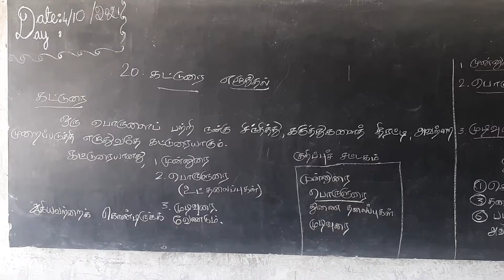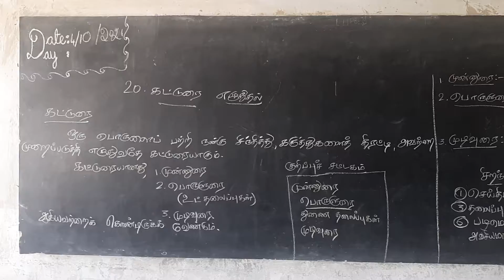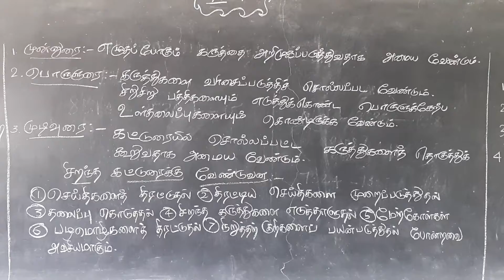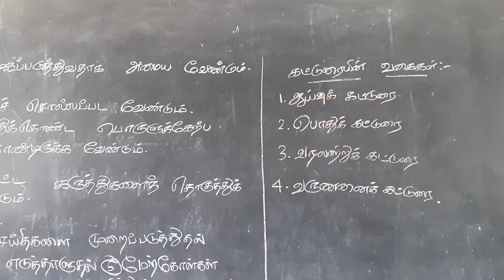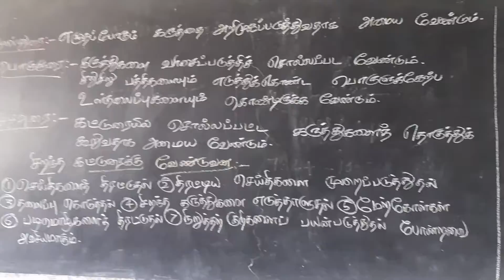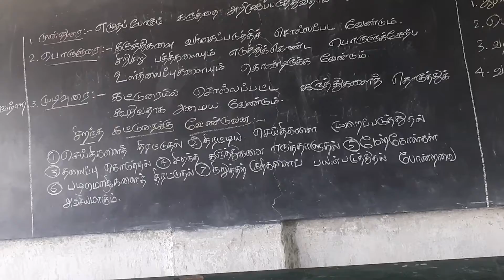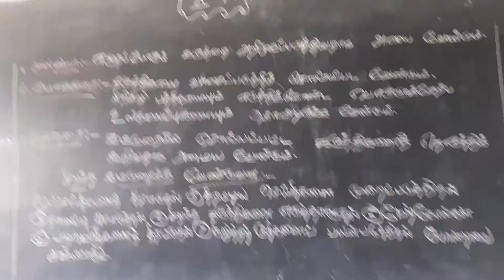கட்டுரை எழுதுவோம் வாருங்களகுழந்தைகளே!